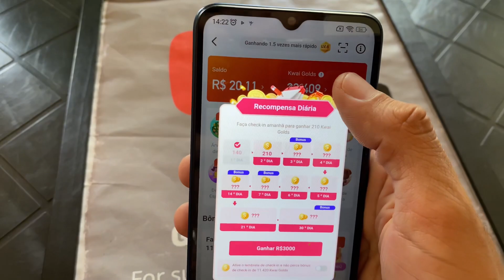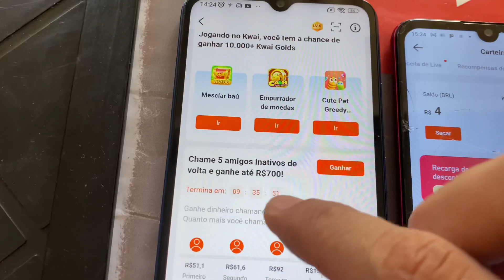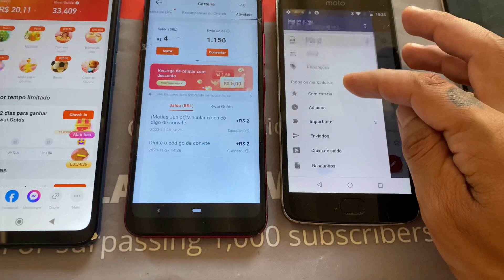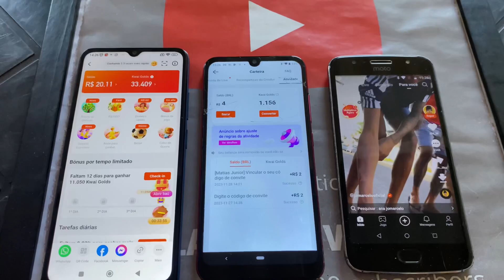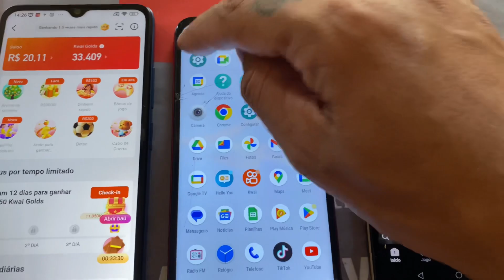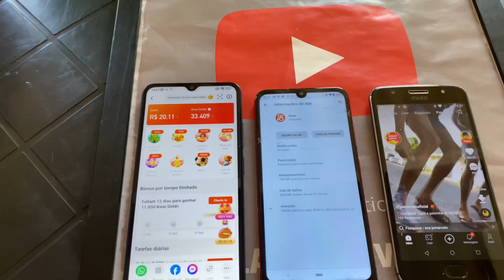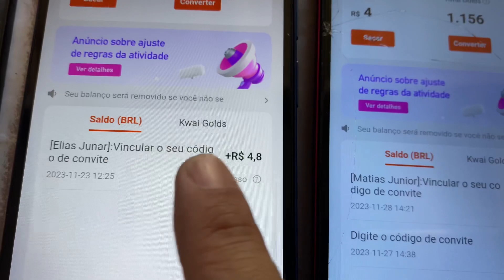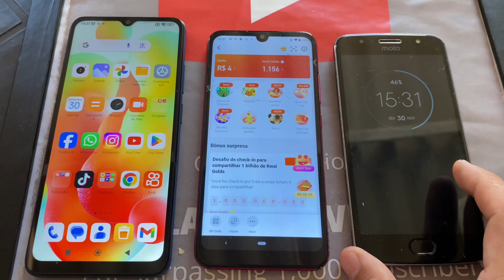BUG KWAI PAGANDO R$200,00 REAIS KWAI NOVA PROMOÇÃO PARA GANHAR DINHEIRO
PARTICIPE ÚLTIMOS 18%
IPHONE 11 PROMAX OU 3,500 NO PIX📲💸👇🏼